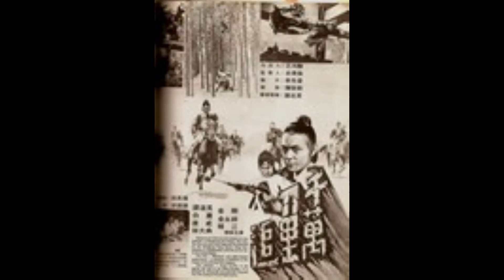DRAGONLAND 247-"DYNASTY-L'URLO DELLA TIGRE DEI MING" (DYNASTY, 1977)